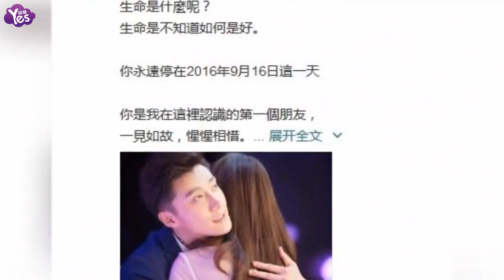【3年前】陳喬恩告別喬任梁的微博配圖 出自《放棄我抓緊我》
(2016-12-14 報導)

近日，有網友扒出9月23日，在喬任梁去世一週后，陳喬恩悼念摯友的圖，正是近期熱播的《放棄我抓緊我》的劇照。這張喬任梁擁抱陳喬恩的劇照，所相應的是劇中女方穿著自己設計的婚紗，向男方求婚的劇情。劇照中深情相擁，沉浸在幸福時刻的兩人，如今已是陰陽兩隔，網友們得知了這張告別圖的來源后，不禁大呼瞬間淚崩。